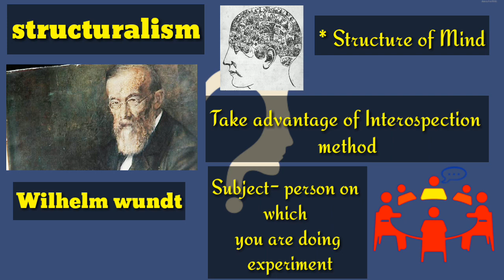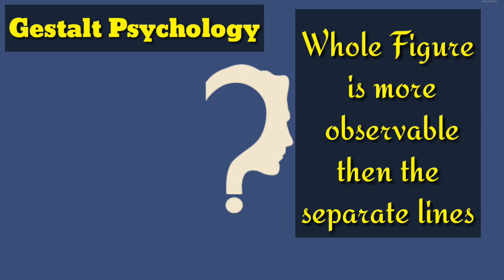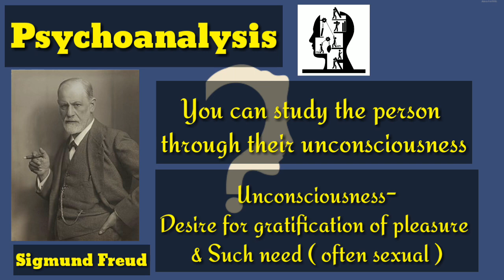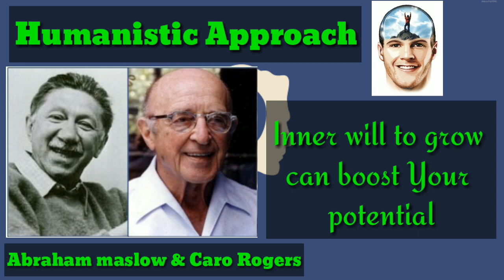Psychology | What is psychology. Part- 2 | NCERT Class- 11 CBSE | Chapter- 1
Topic Covered in this module are -  Evolution of psychology | Evolution of psychology in india | structuralism | Behaviorism | Gestalt psychology | Cognitive psychology | Introspection method | psychonalysis  | Humanistic psychology |  1st paychological lab in india

Class 11th psychology | What is psychology | Easiest explanation in hindi | By lakshya Chaturvedi

|| Conclusion ||